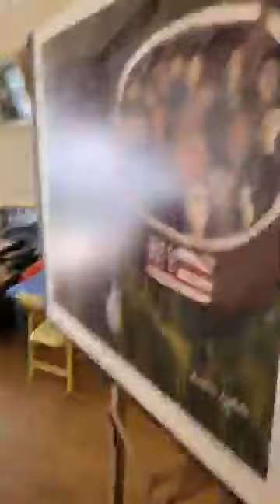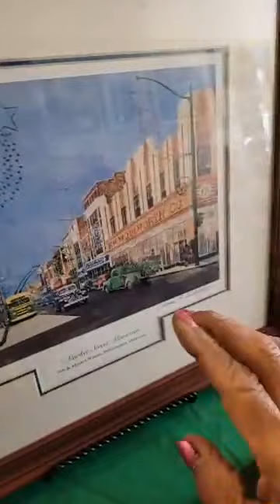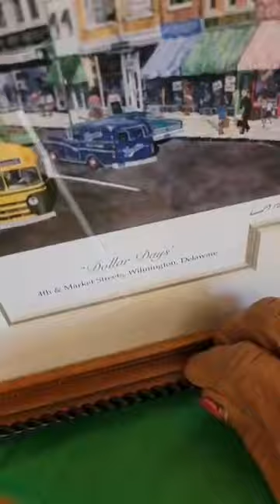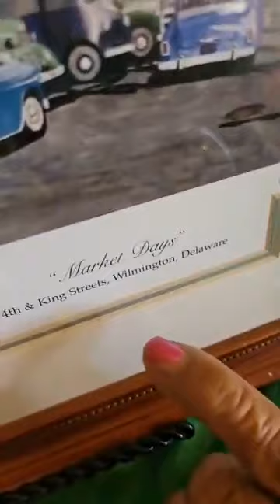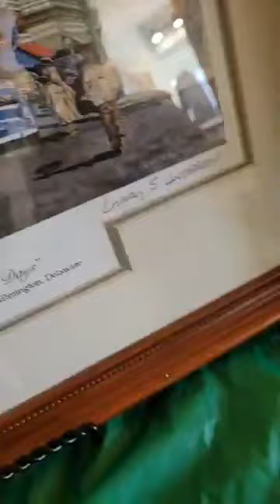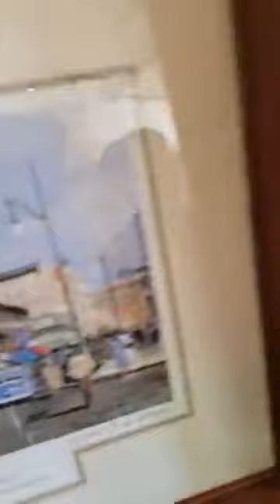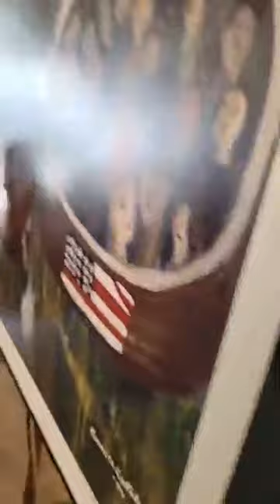My Tribute to Delaware's Artist Icon, Larry Anderson